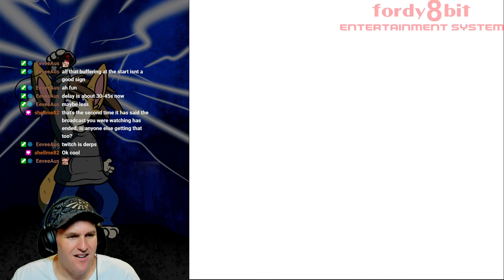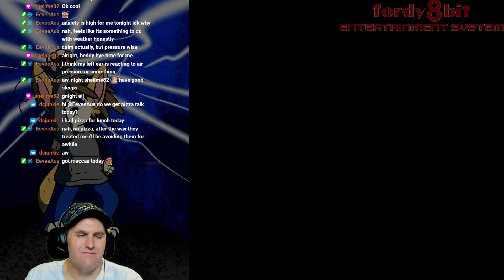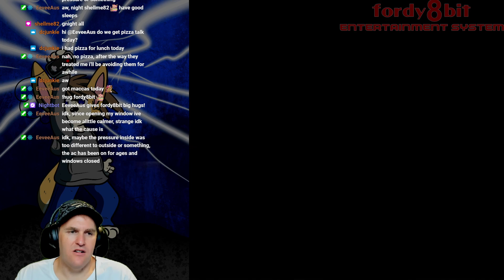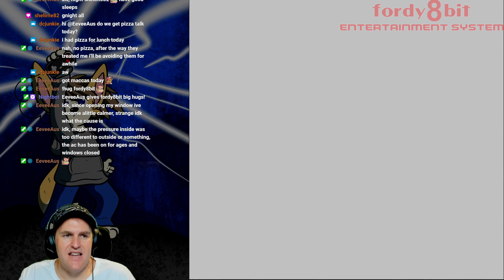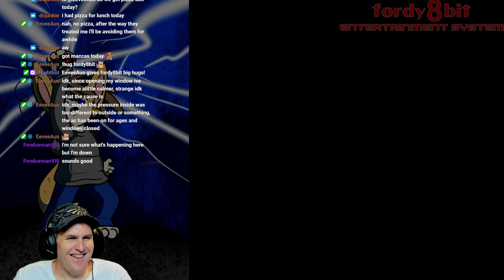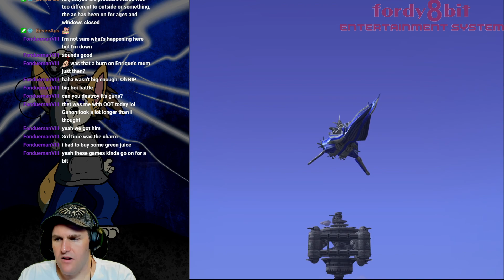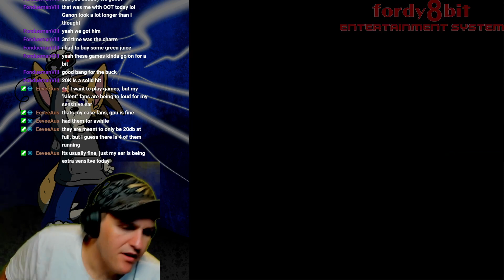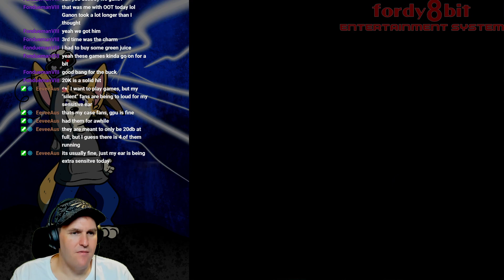[AUS] RPG Friday: Fina's home world (Finale?) [!discord][!youtube]